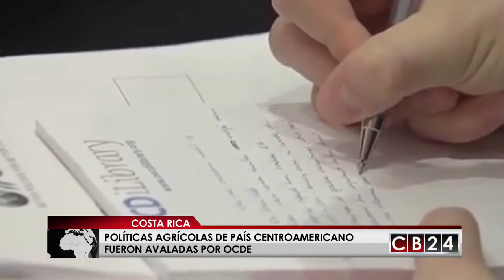Políticas agrícolas de Costa Rica fueron avaladas por la OCDE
La Organización para Cooperacción y Desarrollo Económico, OCDE avaló las políticas agrícolas de Costa Rica. Esta aprobación es un nuevo avance dentro del proceso de adhesión a este grupo de 34 naciones del orbe.